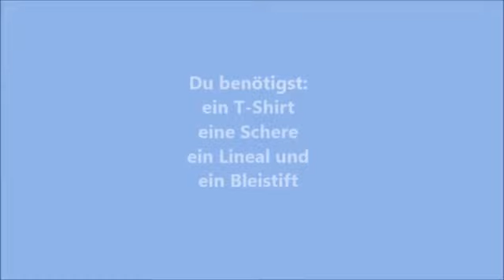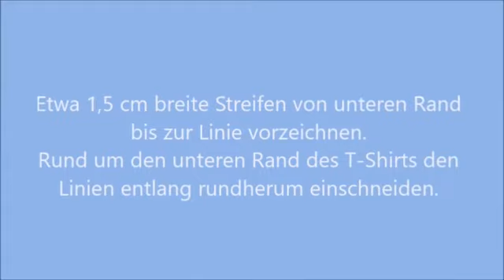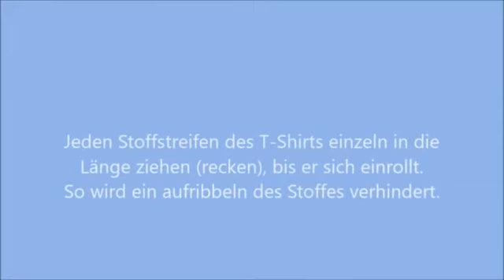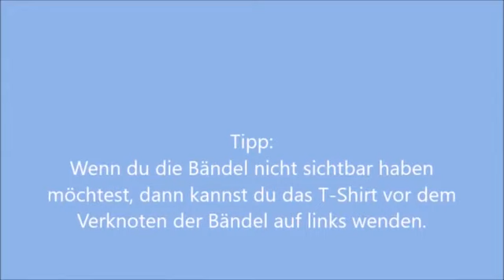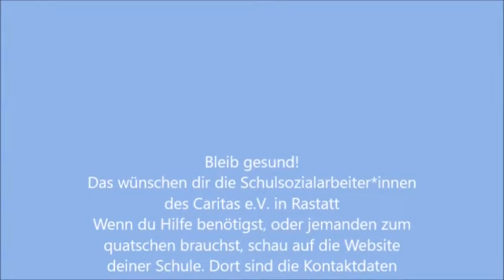T Shirttasche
Fertige eine Tasche aus einem T-Shirt ohne zu nähen.